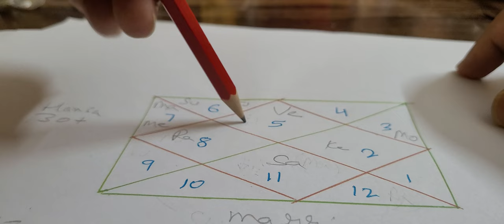free astrology reading for job, foreign settlement, marriage ☎️9717398797